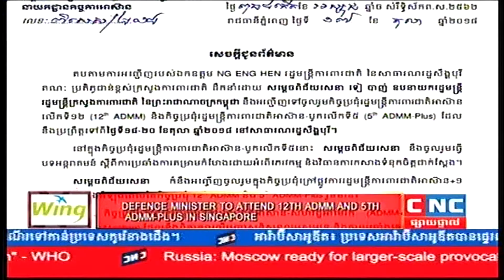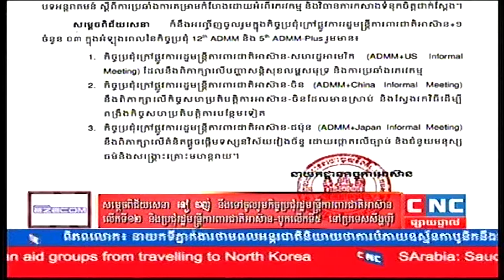សម្ដេចពិជ័យសេនា ទៀ បាញ់ នឹងទៅចូលរួមកិច្ចប្រជុំរដ្ឋមន្ដ្រីការពារជាតិអាស៊ានលើកទី១២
សម្ដេចពិជ័យសេនា ទៀ បាញ់ នឹងទៅចូលរួមកិច្ចប្រជុំរដ្ឋមន្ដ្រីការពារជាតិអាស៊ានលើកទី១២ និងប្រជុំរដ្ឋមន្ដ្រីការពារជាតិអាស៊ាន-បូកលើកទី៥ នៅប្រទេសសឹង្ហបុរី។  TEND 12TH ADMM AND 5TH ADMM-PLUS IN SINGAPORE